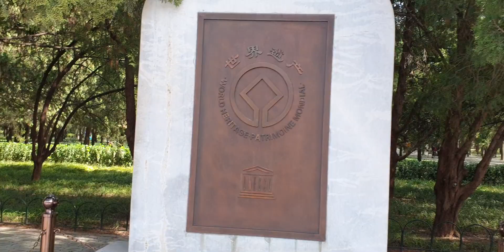The Temple of Heaven of Beijing in China on 20/10/2019(8)